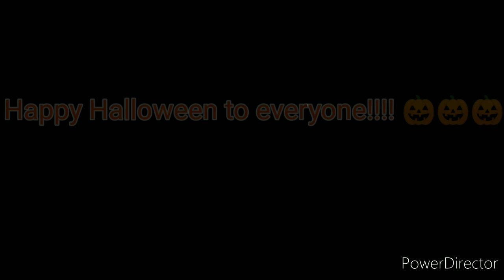Final HMV (2020): Dirty Rats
Dedicated to everyone who made his own version.

Song: Dirty Rats

Song from: Lapitch the Little Shoemaker (1997)

Clips from:
Los Lunnis en la Tierra de los Cuentos (2005)
My Little Pony: Friendship is Magic (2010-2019)
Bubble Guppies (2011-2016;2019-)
Familiy Guy (1999-)
Pokémon (1997-)
The Adventures of Ichabod and Mr. Toad (1949)
The Real Shlemiel (1995)
101 Dalmatians (1961)
Pocahontas (1995)
Anastasia (1997)
Home on the Range (2004)
SpongeBob Squarepants (1999-)
Oliver and Company (1988)
The Little Mermaid (1989)
The Fearless Vampire Killers (1967)
The Jungle Book 2 (2003)
The Prince and the Pauper (1990)
The Simpsons Movie (2007)
The Little Mermaid 2: Return to the Sea (2000)
Aladdin (1992)
Aladdin and the King of Thieves (1996)
Pinocchio (1940)
Shrek (2001)
Shrek 2 (2004)
Shrek Forever Ever After (2010)
Madagascar 3: Europe Most Wanted (2012)